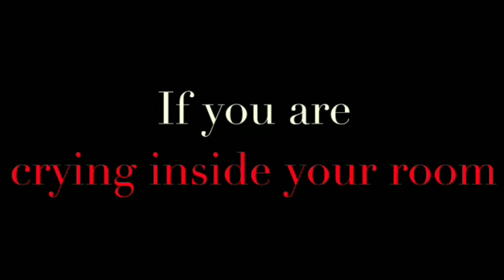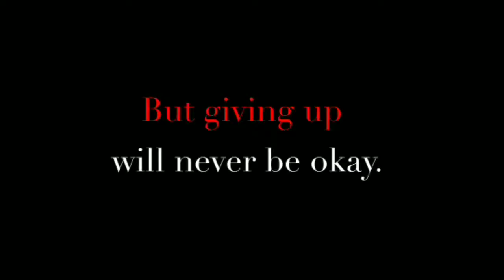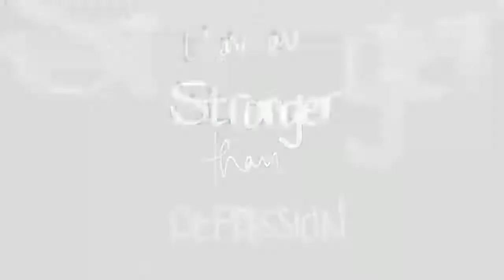Health Infomercial : Depression // Media and Information Literacy